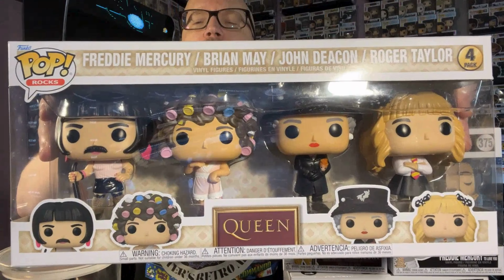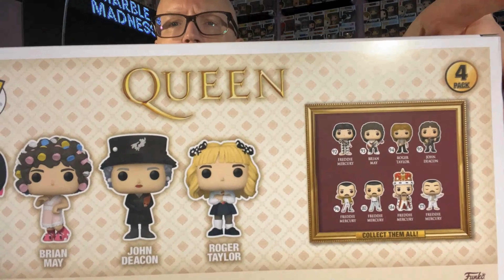🚨 MUST-SEE UNBOXING: Queen Funko Pop! 4-Pack REVEAL! 🎸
Brace yourself for the ultimate Queen Funko Pop unboxing extravaganza! I'm unveiling the legendary band in their most iconic 'I Want To Break Free' attire. Hurry, join the excitement before it's gone!